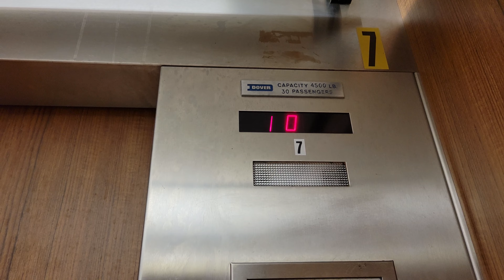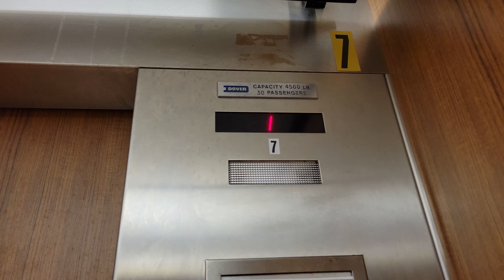4K 1980 Dover Traction North Service Elevator | Red Lion/Holiday Inn/Hilton | Bellevue WA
This one is located on the north end of the hotel. 4K Take.

Taken on 10 July 2021

Installed 1980